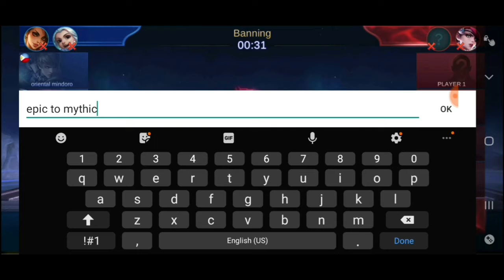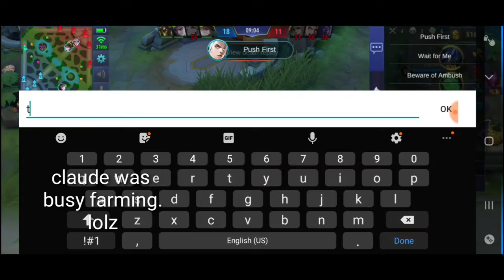Epic to Mythic Using Only 1 Hero | How to win in Mobile Legends with 1 hero | For Casual Gamers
Epic to Mythic Using Only 1 Hero
How to win in Mobile Legends with 1 hero
For Casual Gamers
SOLO GAMERS

BOY RUGADO NANG KATAY SA RANK.

I'll be posting my previous gameplay to prove that i only used 1 hero. That is NANA..

Features

Classic MOBA Maps, 5v5 Battles

Win with Teamwork & Strategy

Fair Fights, Carry Your Team to Victory

Simple Controls, Easy to Master

10 Second Matchmaking, 10 Minute Matches